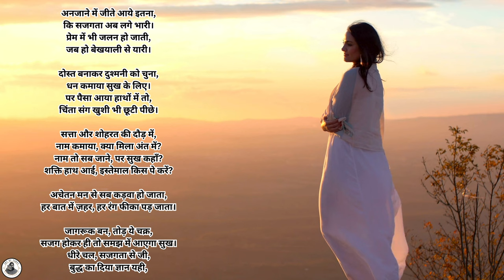Slowing Down - Osho Zen Tarot explanation by Acharya Siddhartha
"Slowing Down" - A Journey into the Osho Zen Tarot 🐢✨

Embark on a tranquil journey with the "Slowing Down" card from the Osho Zen Tarot. In this video, we delve into the profound symbolism of taking life at a more measured pace and embracing the moment. 🧘‍♂️🌸

🔮 The "Slowing Down" card is a gentle call to decelerate in our fast-paced world. Discover the rich imagery and deep meanings behind this card as we explore how it can guide us toward inner peace and mindfulness.

What you'll find in this video:
✅ Detailed breakdown of the "Slowing Down" card imagery
✅ Interpretations of the card in various contexts
✅ Practical tips for incorporating the essence of this card into your daily life
✅ Meditation techniques to enhance your tarot practice
✅ Personal anecdotes and experiences with the "Slowing Down" card

Whether you're a tarot enthusiast, a seeker of wisdom, or simply curious about the art of mindfulness, this video

is for you. Join us as we slow down together, learning to appreciate the now, and understand how this card reflects our need to pause and reconnect with ourselves and our surroundings.

Timestamps:
0:00 - Introduction to "Slowing Down"
1:15 - The Imagery of the Card
2:40 - Interpretations in Readings
4:20 - Slowing Down in Everyday Life
6:00 - Meditation and Mindfulness Practice
7:30 - Sharing Personal Stories
9:00 - Conclusion and Reflection